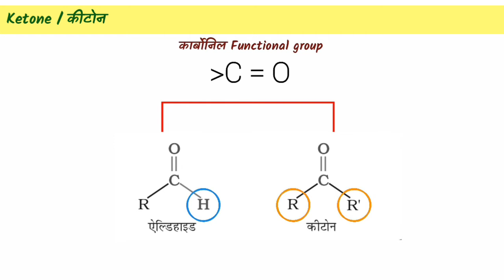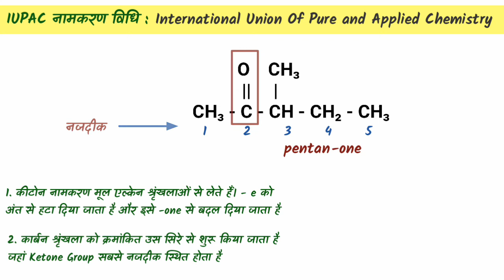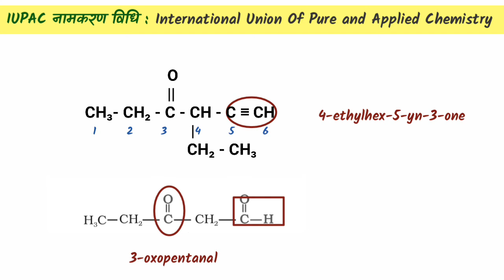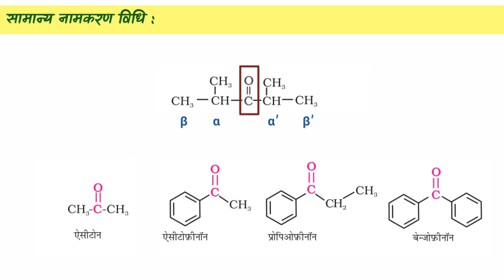Class 12 NCERT | कीटोन का IUPAC नामकरण विधि और सामान्य नामकरण विधि | Ketone | Science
Class 12 NCERT | कीटोन का IUPAC नामकरण विधि और सामान्य नामकरण विधि | Ketone | Science | कीटोन क्या है...?

Credit :- NCERT Book